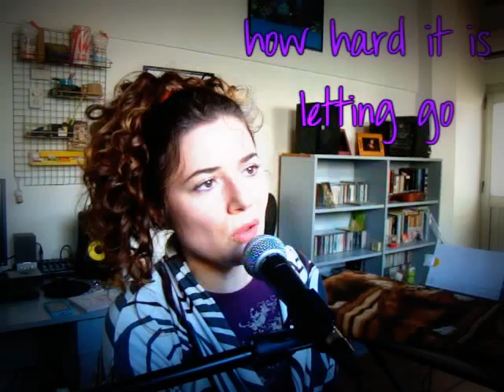Endlessly (Joey McIntyre cover) ~ Gabriela Zapata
Music & Lyrics: Joseph McIntyre and Emanuel Kiriakou